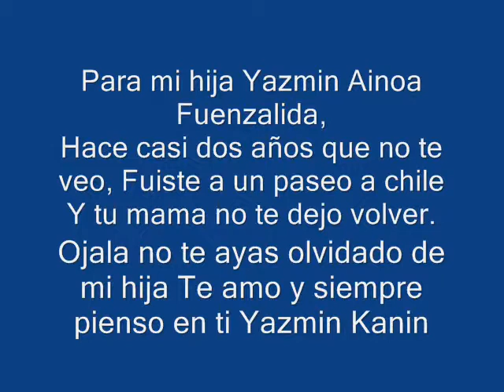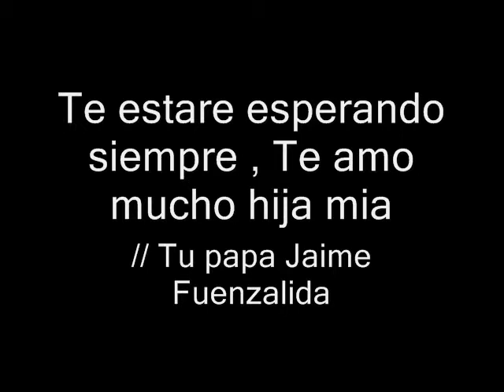Yazmin fuenzalida areyuna, lloro porque te amo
Un video para mi hija, si algun dia lo ves yazmin recuerda que te amo mucho mucho mi bästis // Tu papa